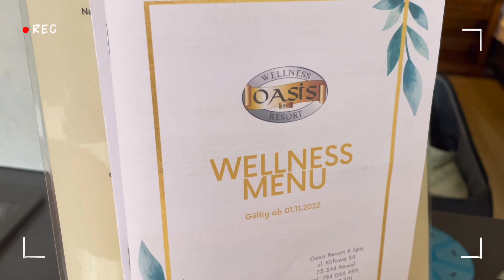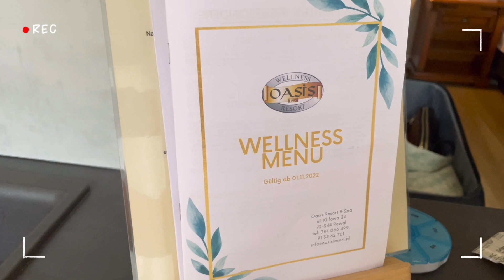WALKING TOUR AT DZIWNOWEK